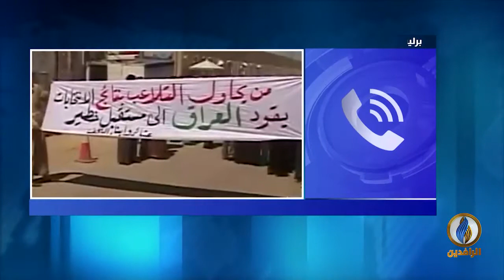مداخلة علي الشعلان بشأن تصريحات التيار الصدري الأخيرة والوعود الانتخابية